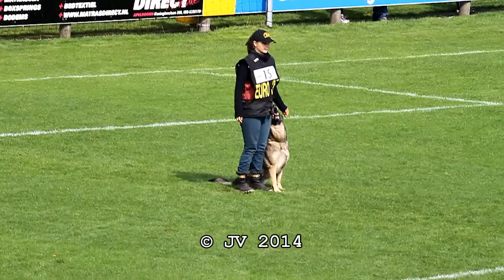NIAK 2014 Corrie v d Zweep Buffy vom hohen Moorland Obedience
Corrie v d Zweep Buffy vom hohen Moorland  Obedience